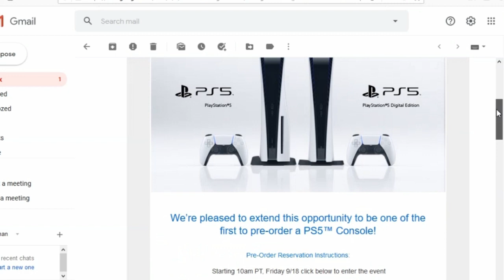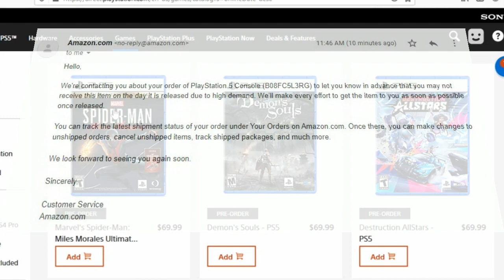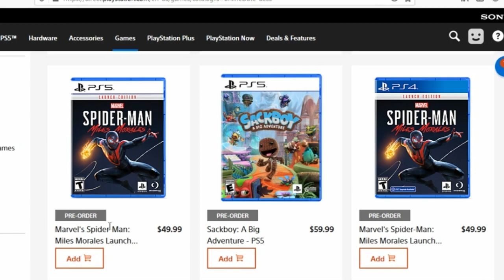IF You Pre-Ordered YOUR PlayStation 5 From AMAZON! BEWARE!!! (You Wont Get It On Launch Day)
So the PS5 is basically sold out everywhere,now is the time where you check to make sure your pre order is good right???..well Amazon just let theo customers know even if you got prime...you noy getting it on launch day...ouch.